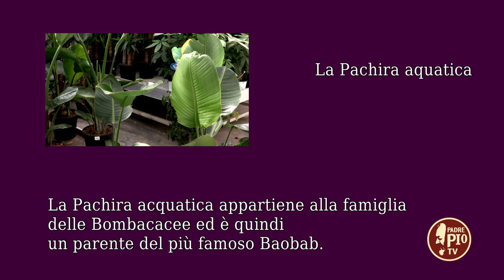Pachira acquatica (un giorno un fiore 21 giugno 2022)